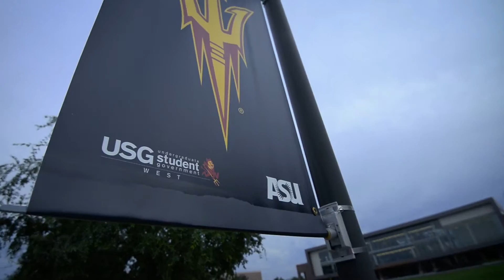Edson CONHI Health Innovation major finds her calling and her niche at the ASU West Campus.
Enrollment growth in ASU’s Edson College of Nursing and Health Innovation reflects our desire to do more, serve more and sustain innovation. Our mission drives us to offer the highest quality academic, research, and clinical programs so that we can produce the next generation of evidence-based health professionals who will excel as clinicians, teachers, health advocates, researchers, entrepreneurs, designers and business leaders.

Just as our research and teaching extends beyond our classroom walls, our vision of care and improved health outcomes extends to local and global communities through our focus on the Triple Aim: improved patient care, increased access to care, and reduced costs. We’re preparing students with the skills and inspiration to contribute to the emergence of better health in the spaces where it is being redefined: the clinic, the classroom, the community, the startup and the boardroom.